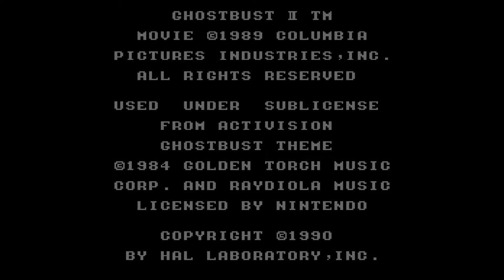New Ghostbusters II (ゴーストバスターズ２). [NES - HAL Laboratory, Activision]. (1990). ALL. 60Fps.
.New Ghostbusters II. - Hal Laboratory.
.Played By PiE. - "December 16th, 2021".
.Wiki. - "the player is presented with four Ghostbusters to choose from: Peter Venkman, Ray Stantz, Egon Spengler, or Winston Zeddemore. The NES version features their accountant, Louis Tully, as a fifth playable character. This, along with the North American version of Ghostbusters II, were the only titles ever released that allowed players to play as Winston. While the action can be performed by oneself in the NES version, a secondary player may join the game with the ability to press B on a second controller to release a ghost-catching trap. The objective of the game is to trap all the ghosts in an area until an arrow appears which alerts the player where to travel to next. A boss appears at the end of each stage.".